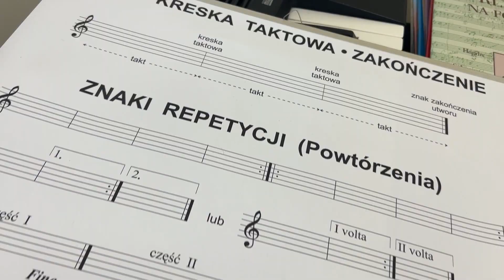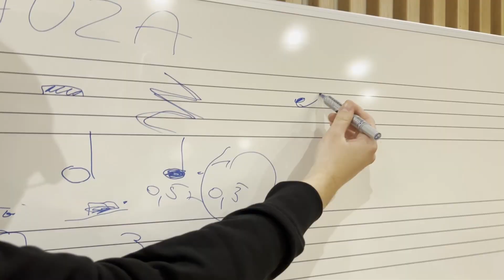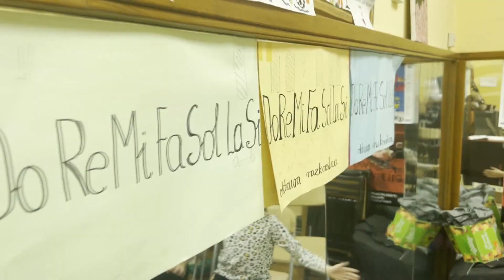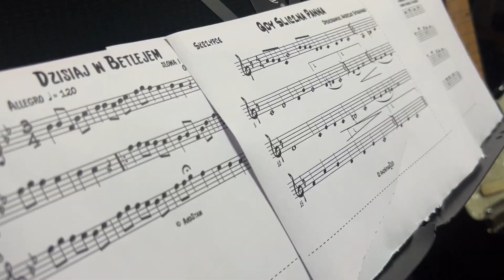Centrum Kultury i Sztuki w Połańcu PROMO 2024